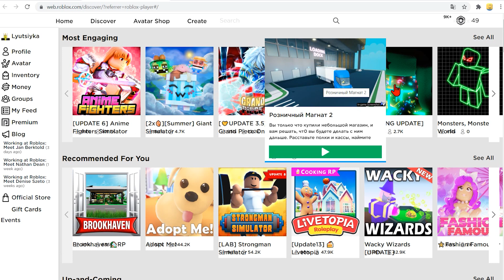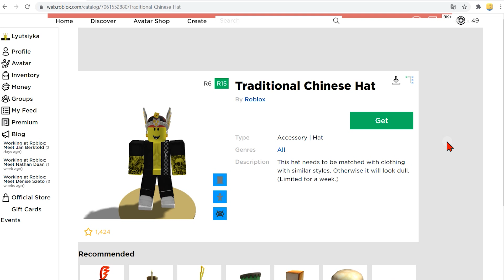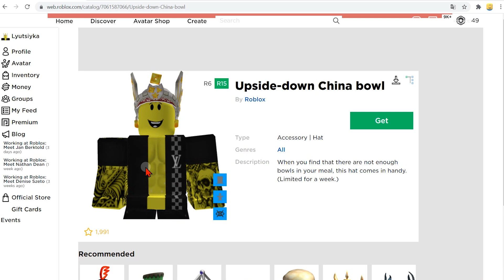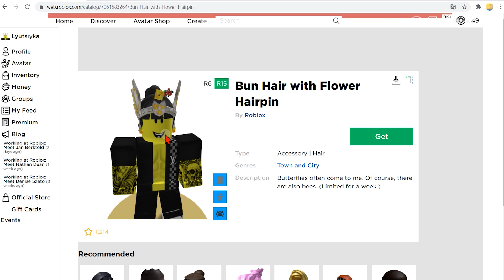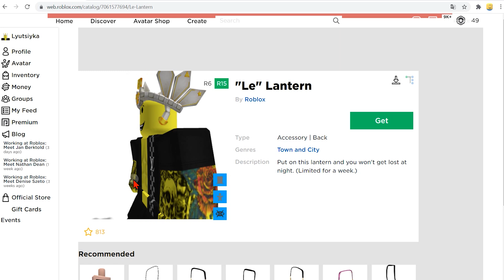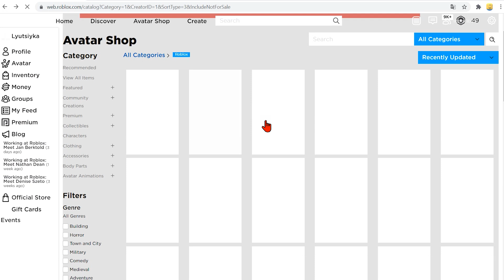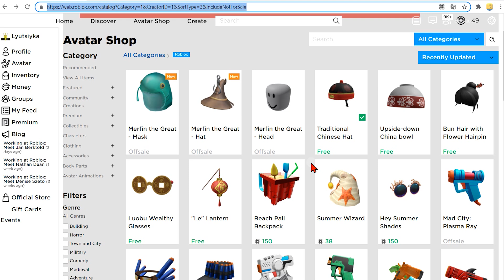Как получить очки богатства, волосы для мальчика и девочки - новые бесплатные вещи в роблокс 2021